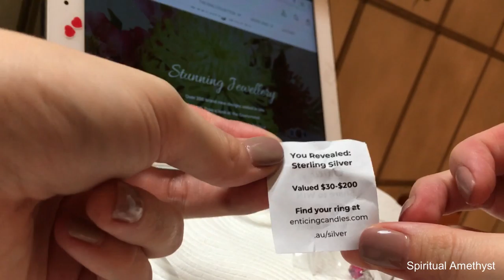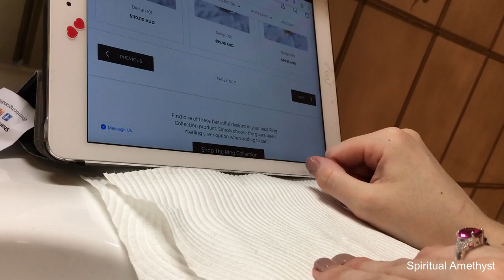STRAWBERRIES & CREAM by ENTICING CANDLES | Ring Reveal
Ring Reveal from out of the Strawberries & Cream bath bomb by Enticing Candles.